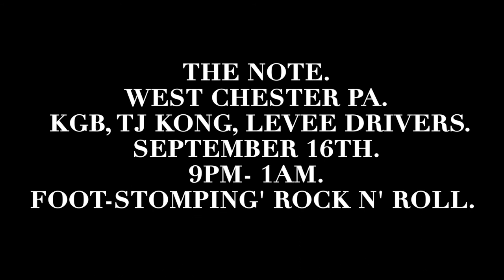The Atomic Bomb & The Kalob Griffin Band